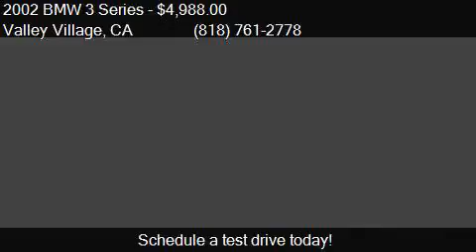2002 BMW 3 Series 325Ci 2dr Coupe for sale in Valley Village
This 2002 BMW 3 Series 325Ci 2dr Coupe is for sale in Valley Village, CA 91601 at Boktor Motors.

Engine: 2.5L I6
Transmission: Automatic 5-Speed
Color: Black
Mileage: 148302
Contact Boktor Motors 4805 Colfax Ave Valley Village, CA 91601 to test drive this 2002 BMW 3 Series 325Ci 2dr Coupe today.